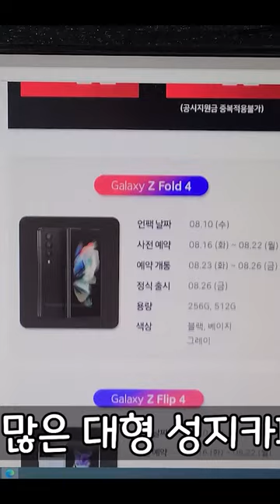번호따기??헌팅성공?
안녕하세요 출발현수입니다!!출발현수가 선택한 우천폰!!

우천폰에서 사전예약 하면 공시지원금이나  선택약정할인을받고
추가지원금  최대35만원할인혜택과
우천폰 자체사은품 클리어케이스,고속무선충전탁상용시계까지 받아보실수있습니다~
갤럭시z플립4사전예약 8월16일~8월22일
갤럭시z폴드4사전예약 8월16일~8월22일
자세한사항은 위링크로 들어가셔서 확인하시길바랍니다^^